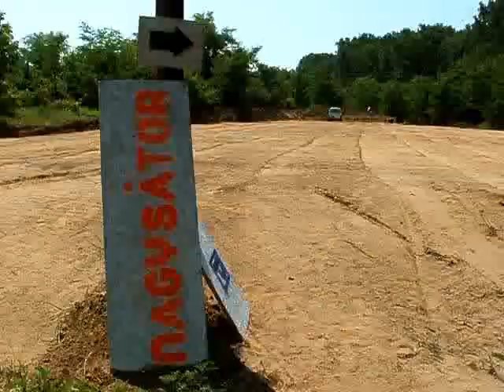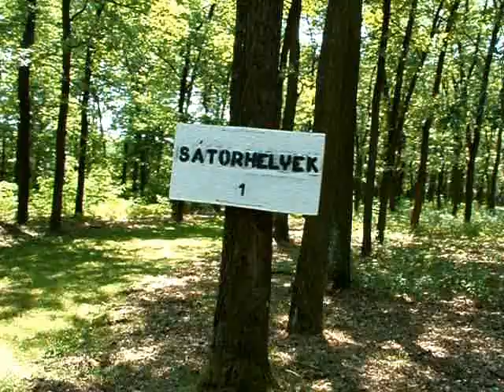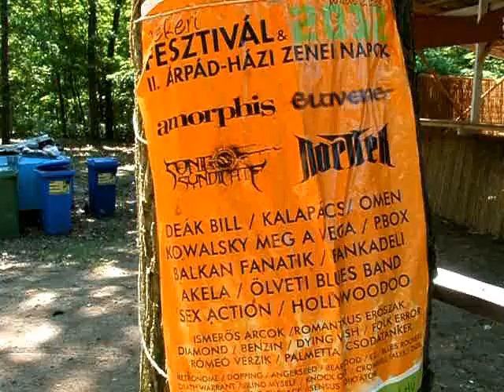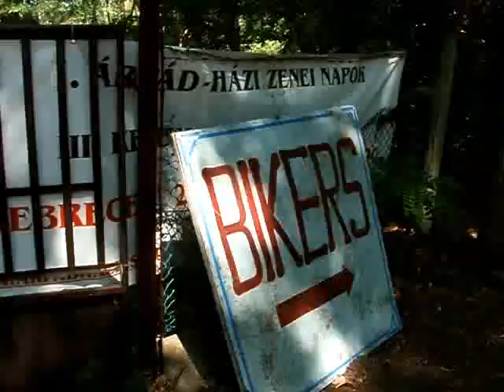Vekeri Fesztivál 2012 -- Az előkészületek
2012. június 19. - sajtótájékoztató és helyszín - VAGY.HU